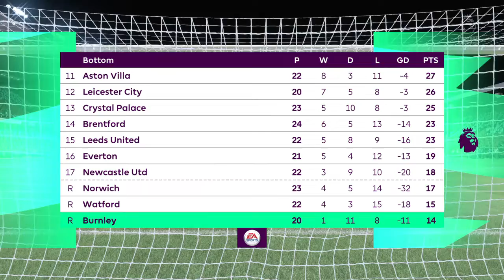FIFA 22 Gameplay PS4 | Burnley vs Liverpool | English premier league | Anfield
Penalty last 20 mins